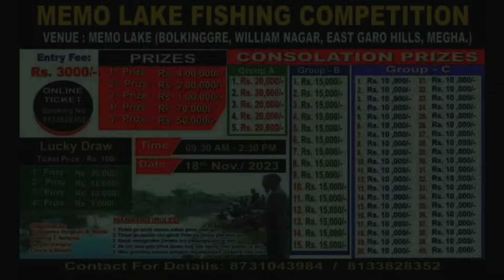Memo Lake Williamnagar | 18th November 2023 | Fishing competition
Memo Lake Williamnagar | 18th November 2023 | Fishing competition | ‎@West ID Vlogs

Special Thanks for West I D Vlogs 🙏